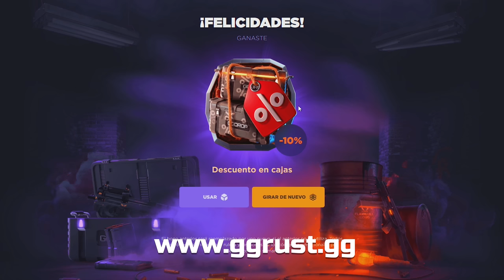RAIDEAMOS A LOS VECINOS MAS PESADOS DEL WIPE !! | RUST Gameplay Español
🎯 GGRUST
CODIGO: TORE
CODIGO PROMOCIONAL: 3UK51KS

💻 INFORMACIÓN SETUP